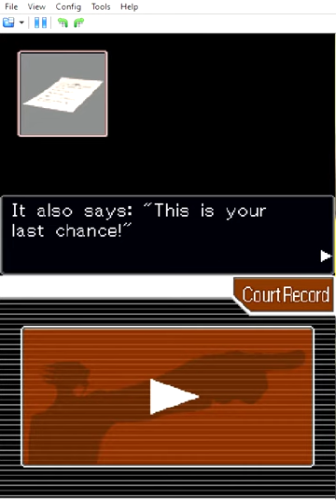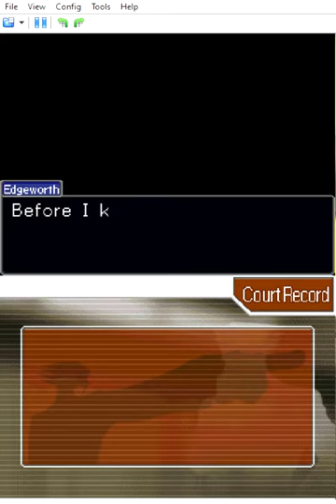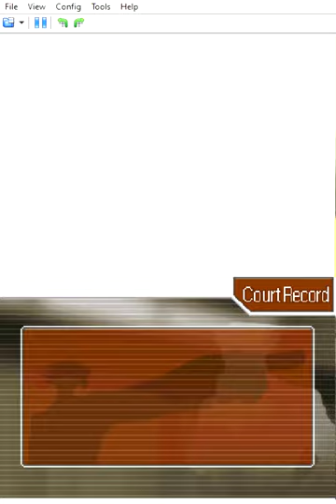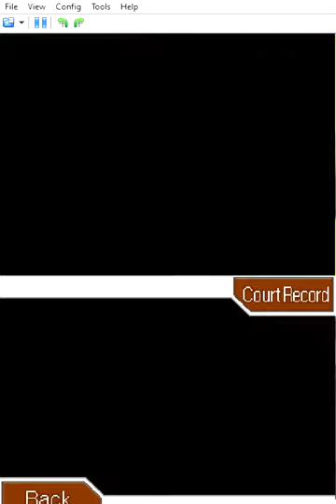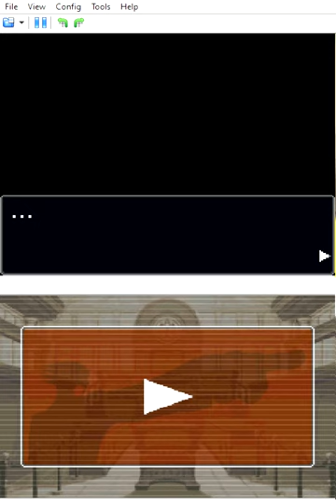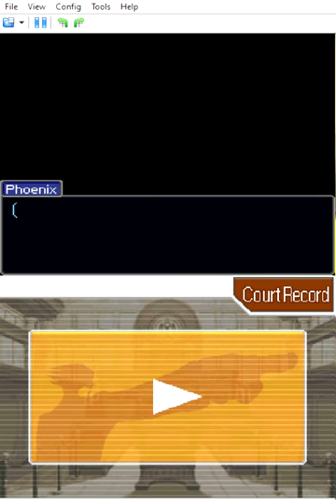Von Karma in the records room WITH A STUN GUN!? | Phoenix Wright Ace Attorney#29